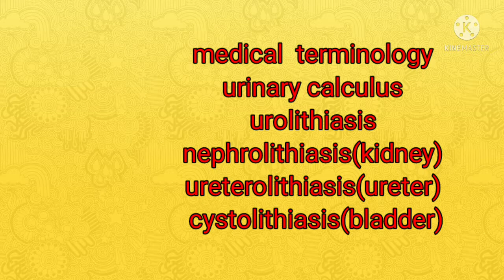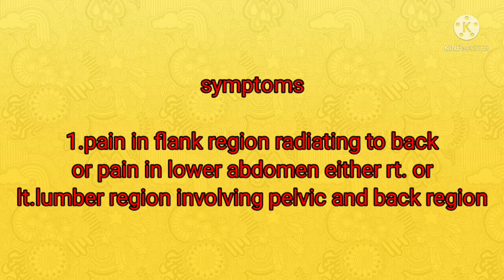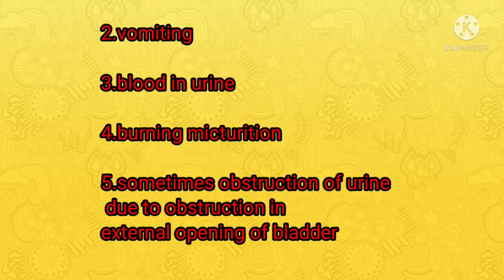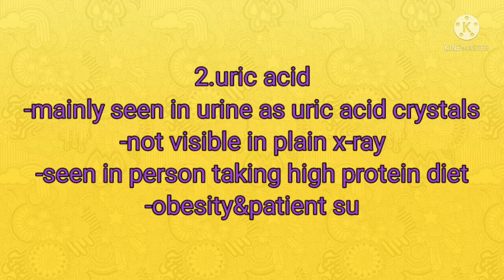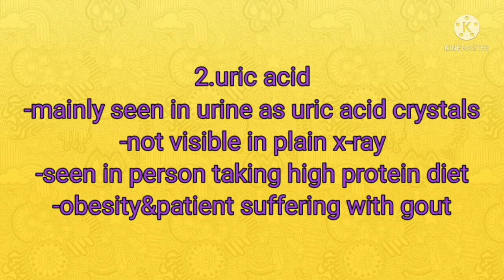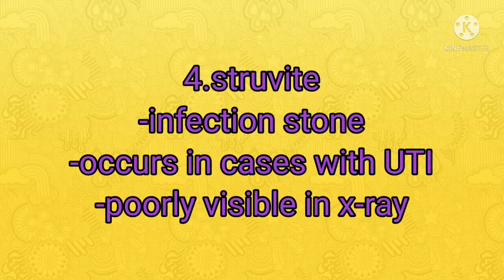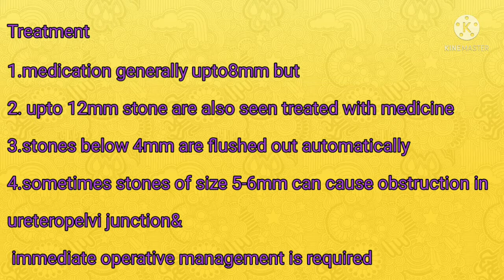(गुर्दे की पथरी )या kidney stone- symptoms,diagnosis,x ray visibility,treatment